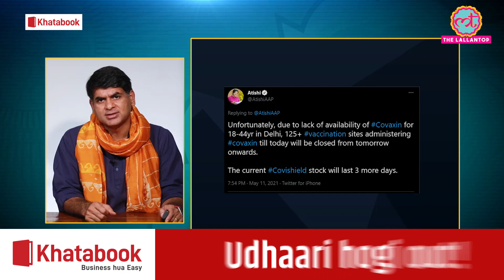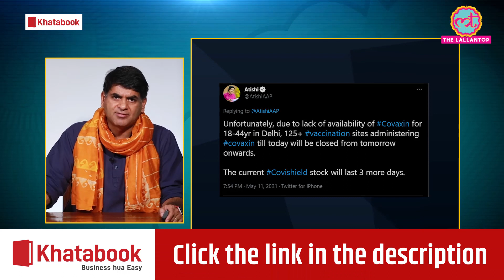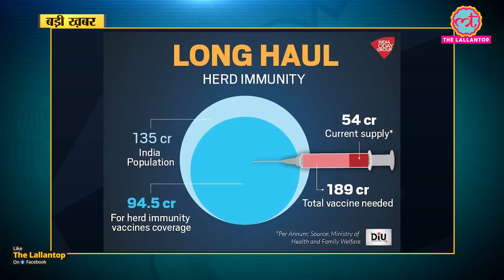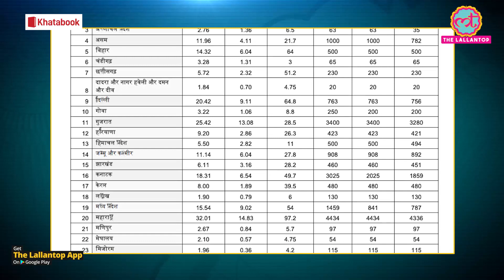Vaccine Shortage से निपटने, production बढ़ाने को Kejriwal और Jagan Mohan ने Modi सरकार से ये मांग की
Andhra CM Y S Jagan Mohan Reddy asked the Centre to direct Bharat Biotech and ICMR-NIV to transfer the Covaxin manufacturing technology and provide the viral strain to "whoever is interested and capable of manufacturing the vaccine" so that the production could be ramped up. In a letter to Prime Minister Narendra Modi, Jagan claimed that the present total manufacturing capacity of Covaxin did not cater to the country's requirement. watch video to know more.